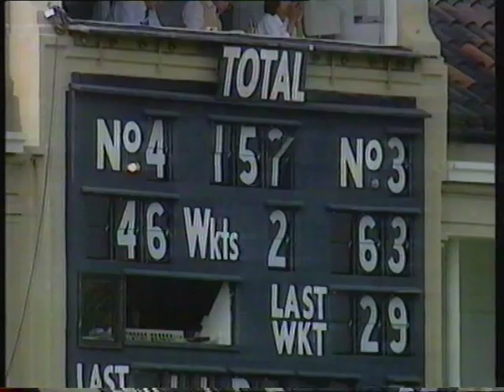Graeme Hick (93*), Tom Moody (88*) - NatWest Final 1994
4th September (second day). After rain-interrupted opening day and an uncertain start, Worcestershire cruised to victory by eight wickets against treble-chasing Warwickshire. Tom Moody was named man of the match after also taking 1-17 from his 12 overs.